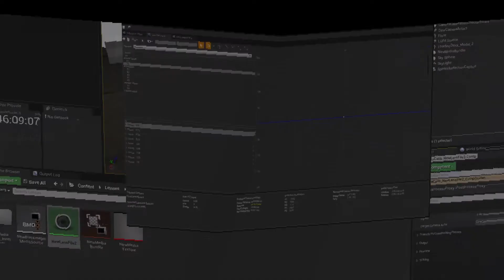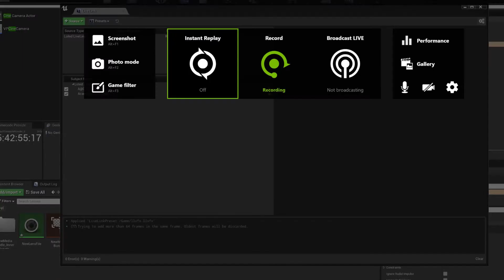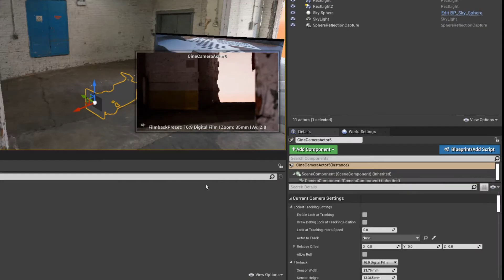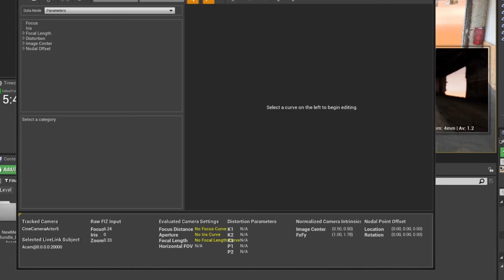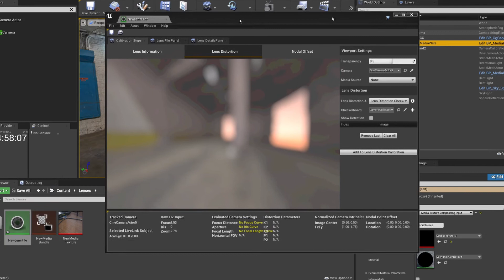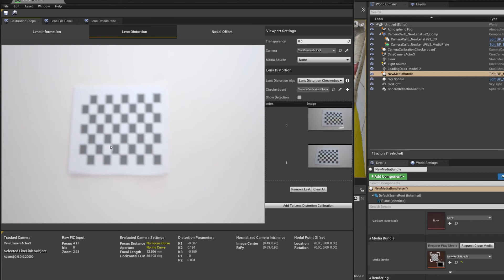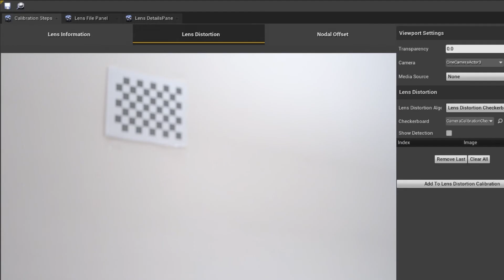Unreal Lens Distortion Mapping with Indiemark Encoders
An 8.5x11 grid is okay for testing, but in a real situation you'd want to use a far larger grid--here are some that are 48x96 inches